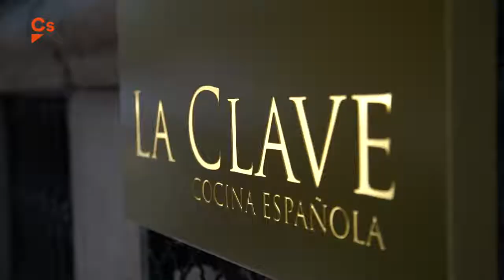Begoña Villacís propone innovar en la hostelería.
Madrid, 07/02/2018.
Begoña Villacís, portavoz de Cs en el Ayto. de Madrid, propone actualizar las normativas de Madrid para innovar en la hostelería.